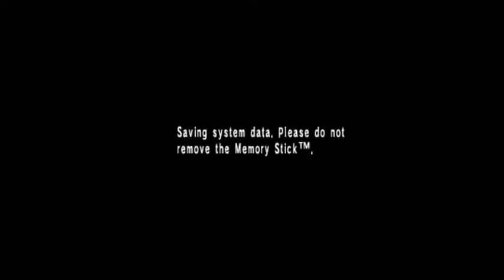Shin Megami Tensei: Persona BLIND #2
We are going further into the game called Persona with some funny voices.

Hope you enjoyed this video and if you didn't then give me some feedback so I can make the next video even better. :D